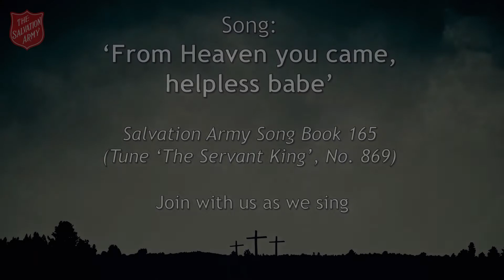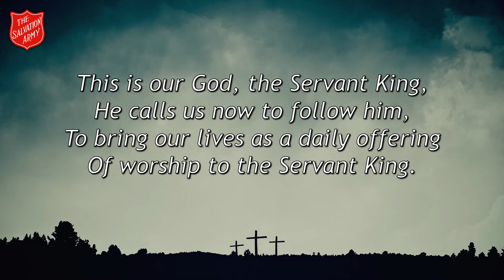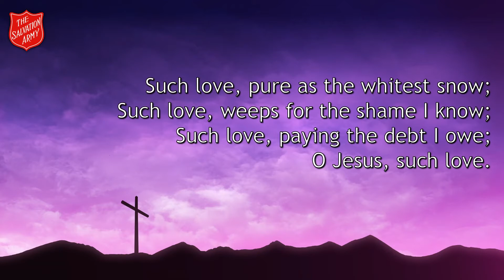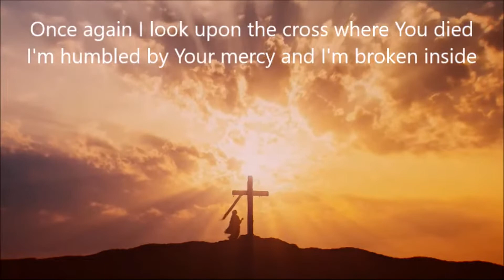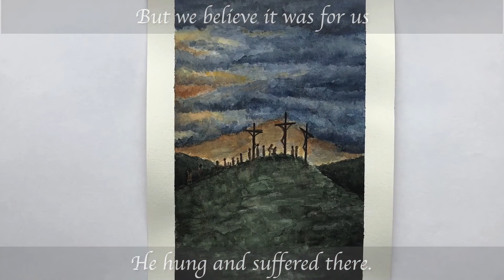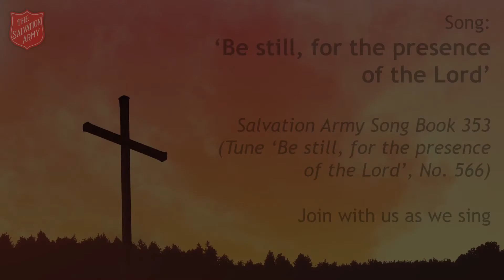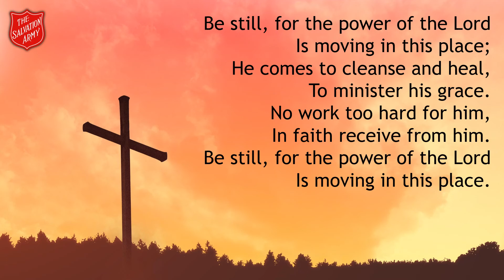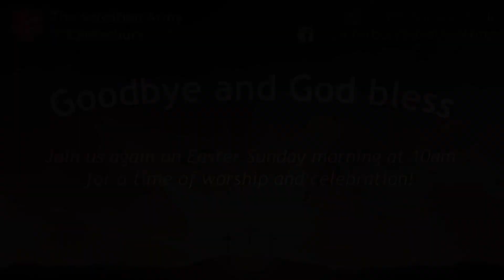Good Friday Service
Welcome to our Good Friday Service, we are glad you are able to join with us virtually even though we cannot have our usual march and service in Canterbury.

Join with us again on Sunday, as we celebrate the Risen Christ at 10:00.